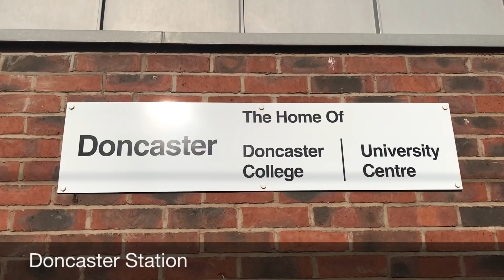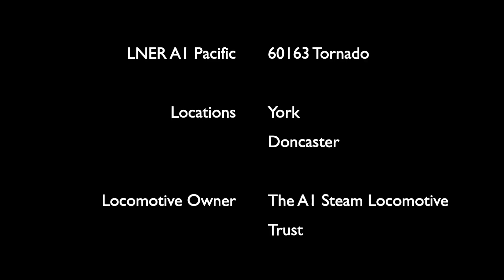Tornado Goes Pullman Style! 60163 Tornado on The Yorkshire Pullman 15th June 2019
Here's some footage of 60163 Tornado on The Yorkshire Pullman 15th June 2019 seen at York & Doncaster.

We start off just outside York on a bridge on the Scarborough Line. Where we Tornado powering up the bank away from York Station & the River Ouse, making fantastic noise!

After spending some time around the NRM at York, we then went to Doncaster catch Tornado at speed, sadly this was not to be. Due to heavy delays with Tornados water tanker not having any in the tank, cable theft, resulting in a points failure between York & Doncaster, causing the tour to divert around Church Fenton, Sherburn in Elmet, Fitzwilliam & Adwick. And a broken down train near Retford would cause heavy delays on the East Coast Mainline between Retford & York.

Sadly, Tornado was held up outside Doncaster Station and was sent into platform 1, where she was originally scheduled to pass through. Unfortunately she made an unscheduled stop, meaning that the originally intended speeding shot did not go to plan.

Dan Sutcliffe's channel
(dstrains)

Bradley Langton's Photography Facebook Page
(Langton Photography)